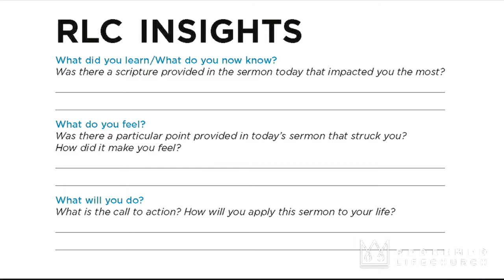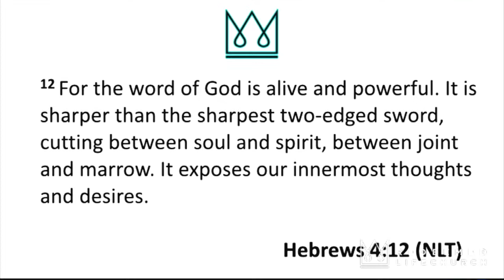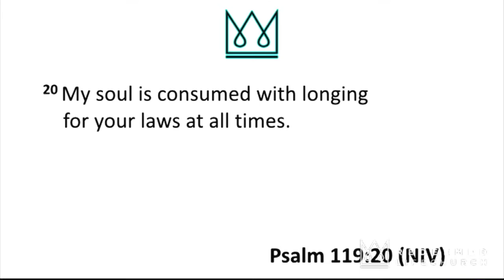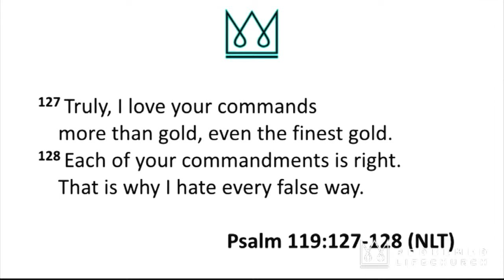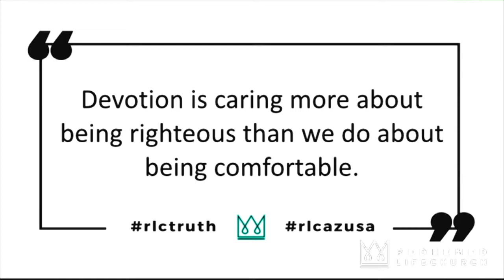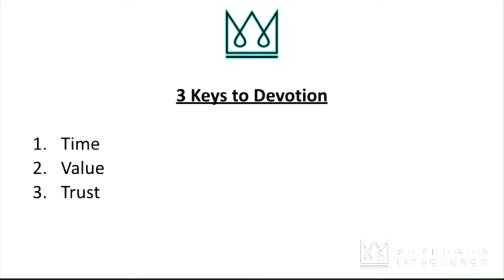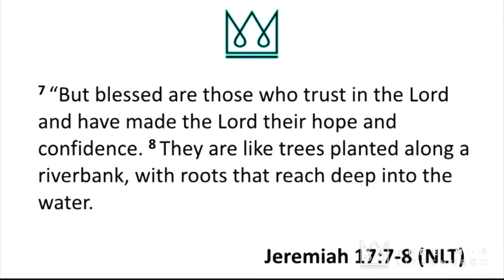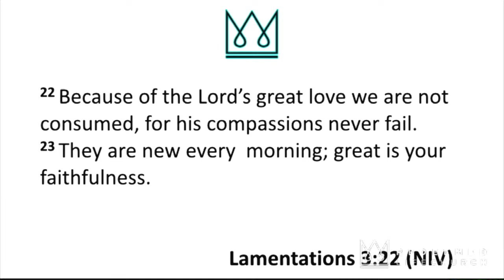Sermon Soul Food 3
Pastor Anthony delivers Soul Food 3